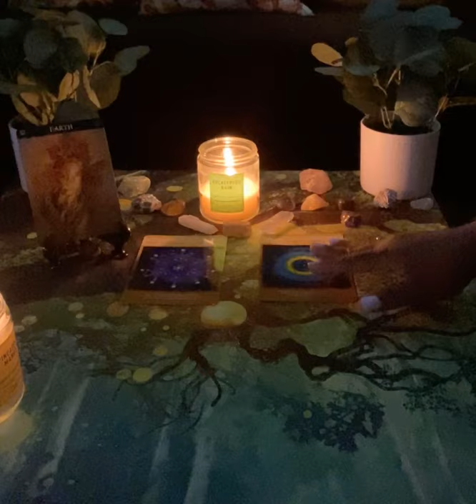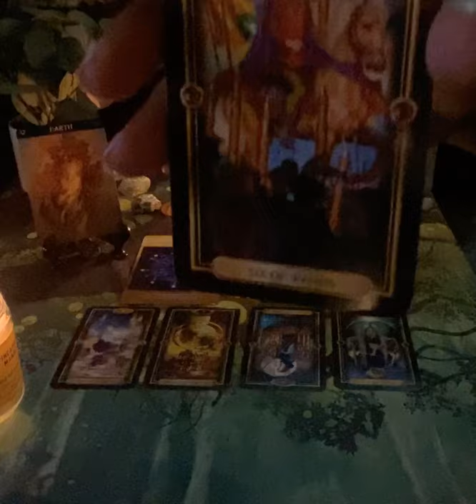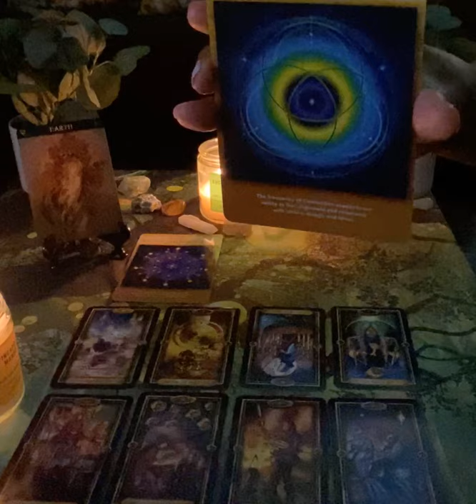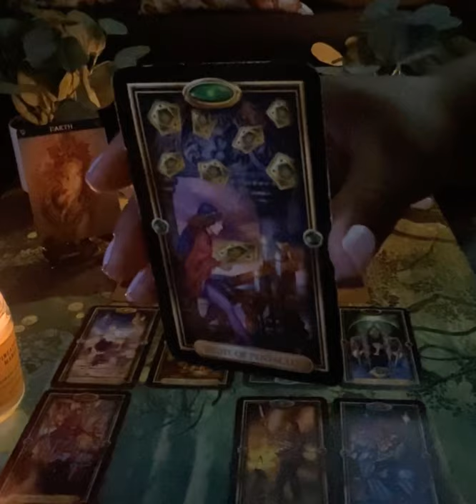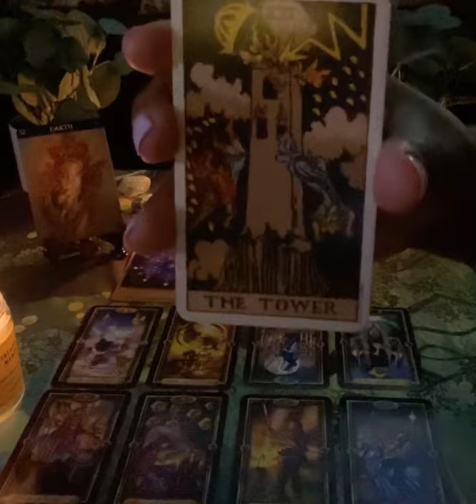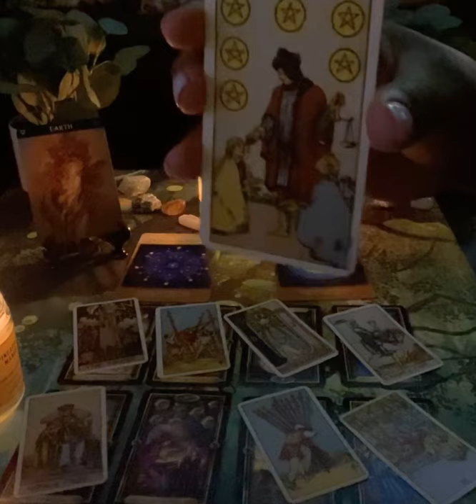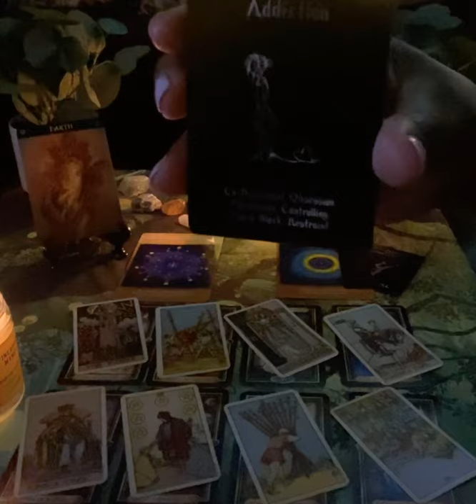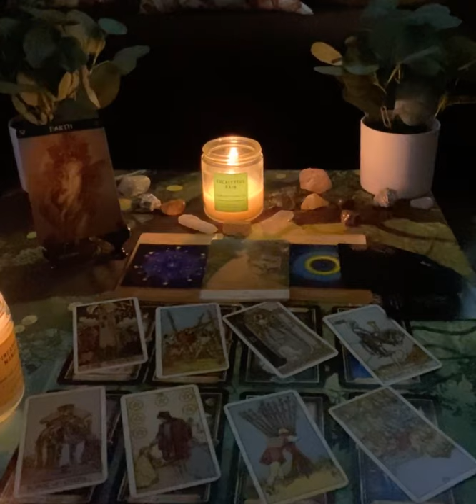Earth Signs/ Taurus, Virgo, Capricorn Monthly August Reading ( A Soulmate Connection)